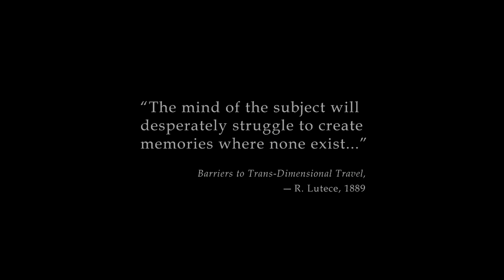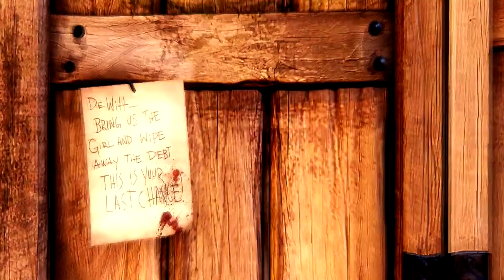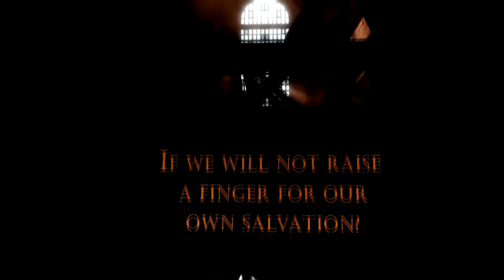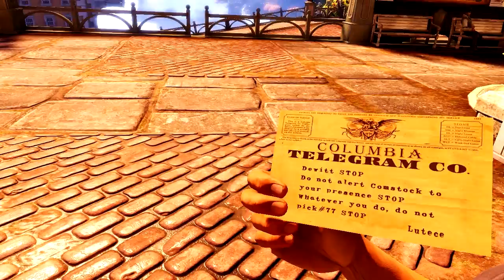Bioshock Infinite - Arrival at New Eden (PC) Hard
Full playthrough of Bioshock Infinite on PC with minimal commentary. Part 1 Arrival at New Eden.